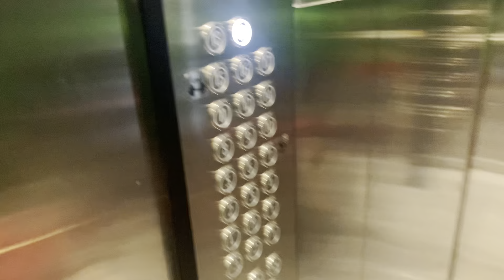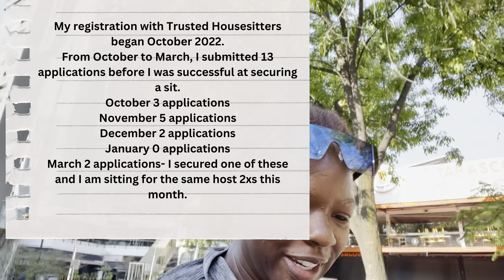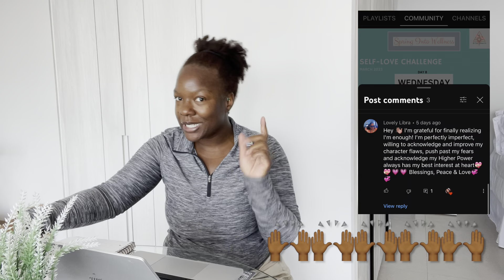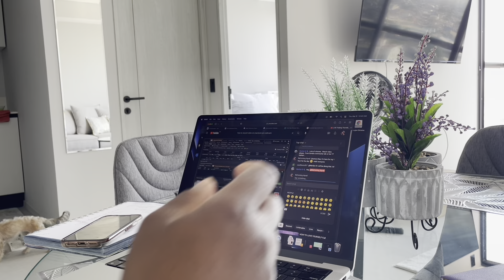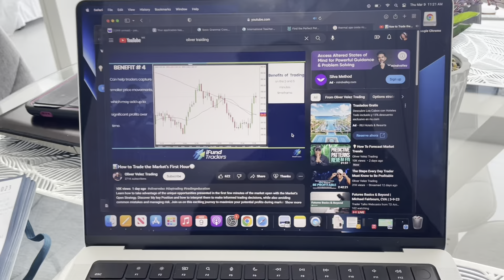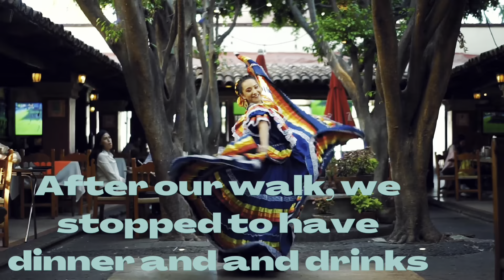FIRST TRUSTED HOUSE SITTER Experience: A Day In The Life Pet-Sitting Adventure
Join me as I document my first day as a Trusted Housesitter. I completed Stephanie Perry's House Sitter School and FINALLY secured my first house sit in Guadalajara, Mexico.

Quiet Quitting wasn't enough so I quit my Corporate America job to take a career break on savings.

Interested in learning recreational massage techniques you can use at home? I teach online massage workshops for couples; care givers; and laborers. Sign up for more information using this link.

AFFIRMATION COLURING BOOK
Recognize, Reflect Reset Gratitude Journal
📔ALL JOURNALS (search Nyrell b on Amazon)

Did you find the content interesting or entertaining? Wanna Treat me to an Iced Coffee?

 YOU are worthy of all that you desire!

I am a Wellness Facilitator. I am skilled at facilitating wellness from within. This video is not intended to provide mental health treatment and does not constitute a client/facilitator relationship. This video is not intended to replace therapeutic or medical treatment & advice.
You agree and acknowledge that I am not providing health care, medical or nutritional therapy services, or attempting to diagnose, treat, prevent or cure any physical, mental, or emotional issue, disease or condition.

Artist: Quincas Moreira Music
Song: Boom Bap Flick

Special Thanks to: Lovely Libra and Ebony for helping me tweak my profile a tad bit more!